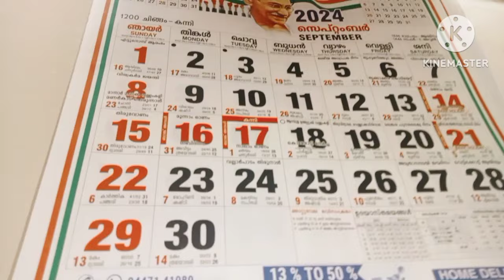വീട്ടമ്മമാർ അറിയാതെ പോകല്ലേ ഗ്യാസ് അടുപ്പിൽ പൊട്ട് ഒട്ടിച്ചപ്പോൾ ശരിക്കും ഞെട്ടിച്ചു | Kitchen tips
നെറ്റിയിൽ വെക്കുന്ന പൊട്ട് ഗ്യാസ് അടുപ്പിൽ ഒട്ടിച്ചപ്പോൾ ശരിക്കും ഷോക്ക് ആവും | Kitchen tips| tips